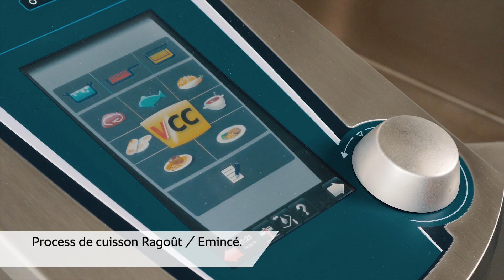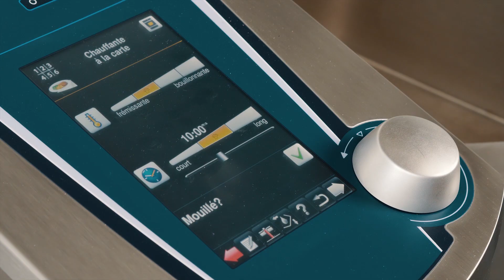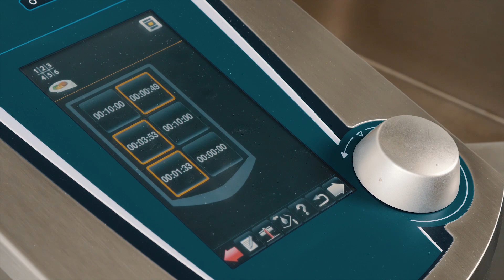Comment cuisiner du ragoût de dinde | RATIONAL VarioCookingCenter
Le VarioCookingCenter garantit un temps de chauffe record puisqu'il passe de 0 ° C à 200 ° C en seulement 2,5 minutes. En quelques secondes, toute la puissance de chauffe est disponible.

Une fois les tendons retirés, coupez la viande en cubes d'environ 3 cm puis les ajouter dans l'appareil.

Grâce au puissant système de chauffage VarioBoost®, vous pouvez faire frire le double de viande en même temps et avec une qualité supérieure à celle des friteuses, casseroles ou plaques de cuisson classiques. L'inclinaison automatique du VarioCookingCenter permet de retirer facilement les aliments. Testez-le vous-même et partagez vos expériences avec nous.

► Découvrez RATIONAL sur d'autres médias sociaux